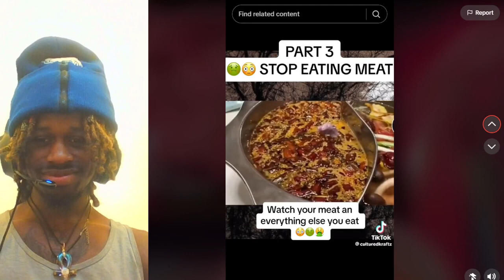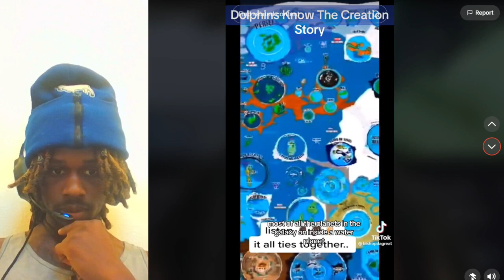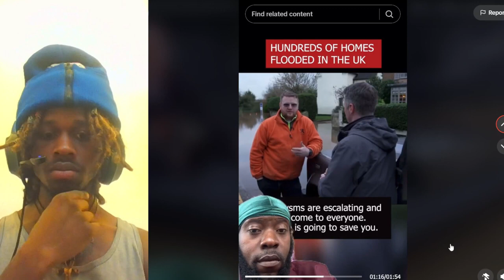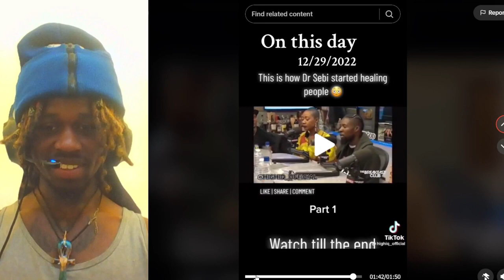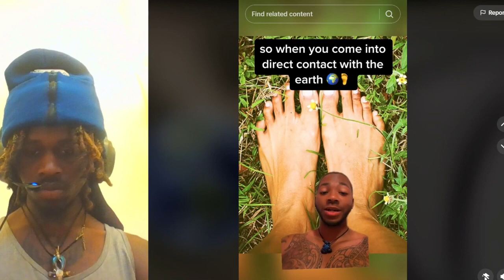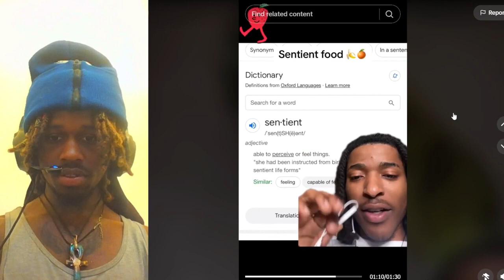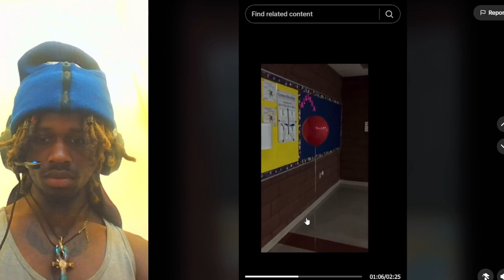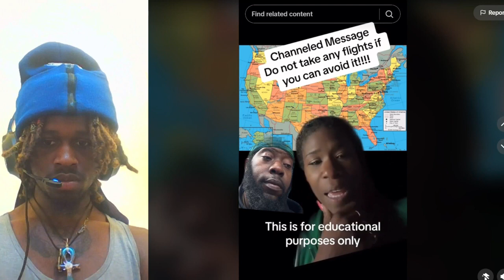Creepy TikTok’s that might save your SOUL‼️ | REACTION